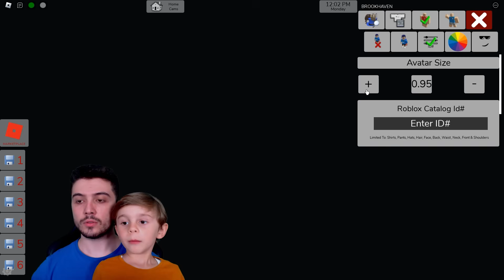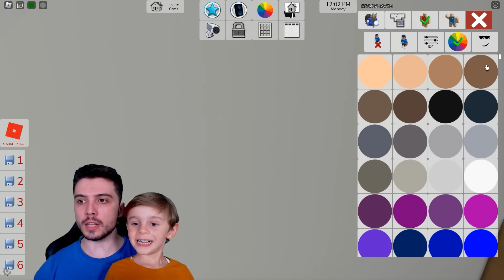⭐ BROOKHAVEN KİMSENİN BİLMEDİĞİ GİZEMLER 😲 Roblox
► Bugün Roblox Brookhaven oynadık.